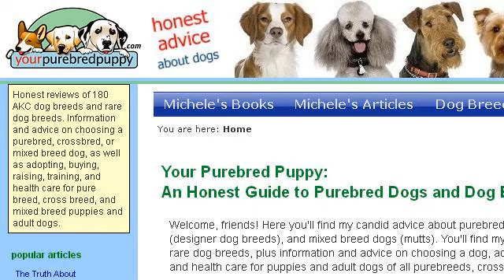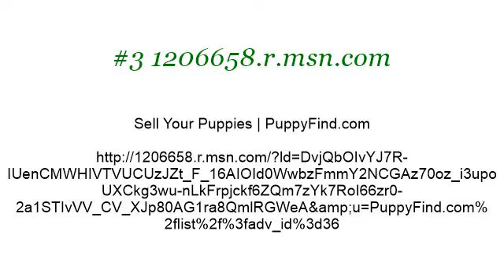How-To Find A Purebred Puppy